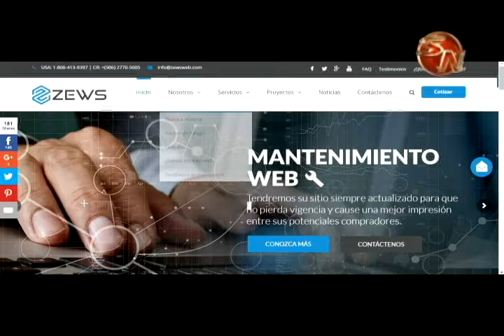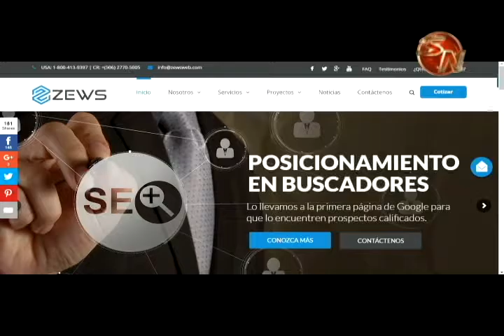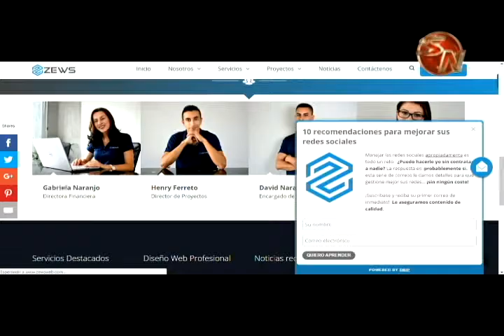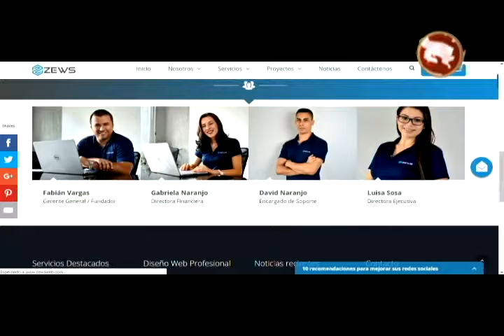Resumen de entrevista con Fabián Vargas